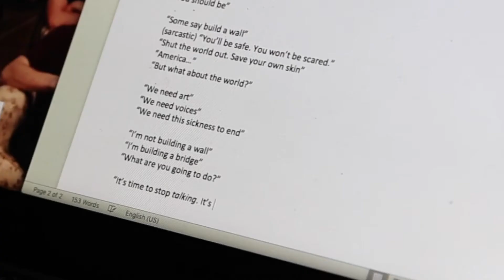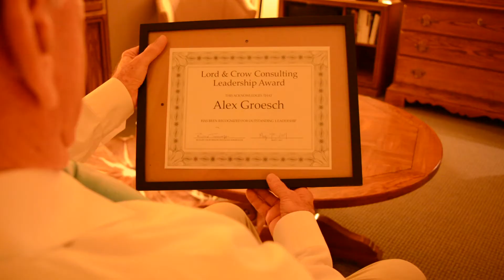Bluebird Day Fall 2017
Not following your dreams comes with a price, but anything broken can be fixed...if you find the right pieces.